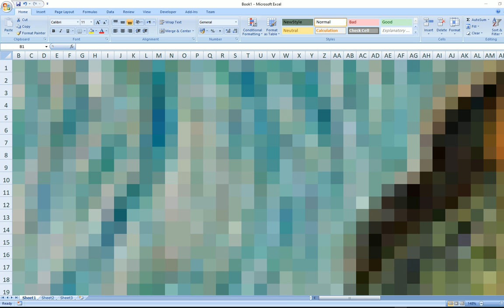vangogh portrait in pixelart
If you want to make your own pixel art please tell me in comments or in private